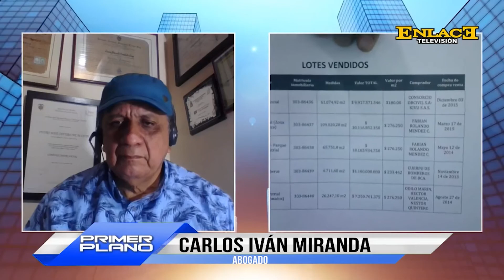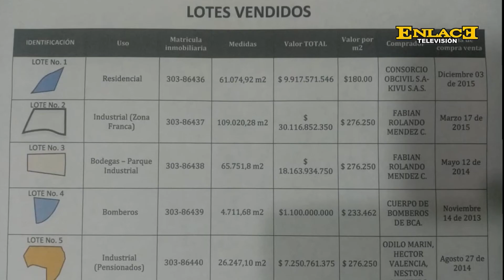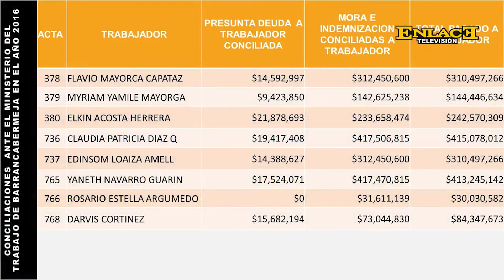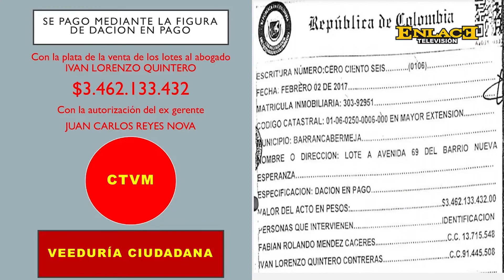ANÁLISIS DEL ESTADO ACTUAL DE FERTICOL